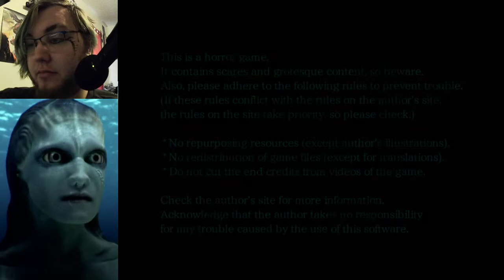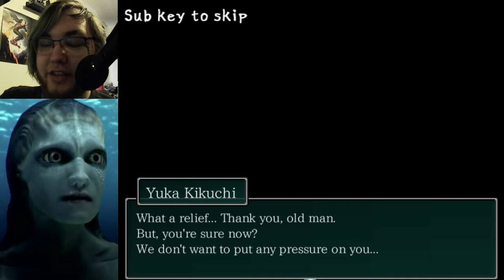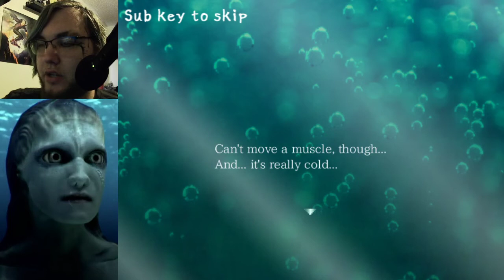Alfred Plays Mermaid Swamp- Part 1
Halloween Time! So, we're playing a horror game recommended to me by my wife. Expect weird body horror and gross stuff ahead!